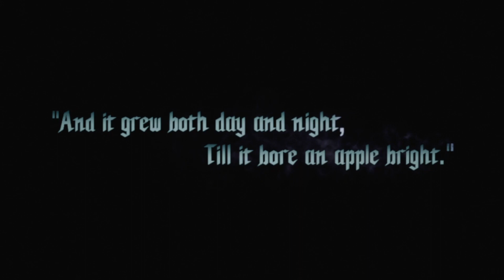DEVIL MAY CRY 5 Gameplay Walkthrough Part 1 FULL GAME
Full Game Longplay of DmC: Devil May Cry for PC. Complete Gameplay, Walkthrough and Playthrough from part 1 until the end.

Devil May Cry 5 Demo Walkthrough Part 1 and until the last part will include the full Devil May Cry 5 Demo Gameplay on Xbox One X. This Devil May Cry 5 Gameplay is recorded in 1080p HD 60FPS on Xbox One X and will include the full Campaign.